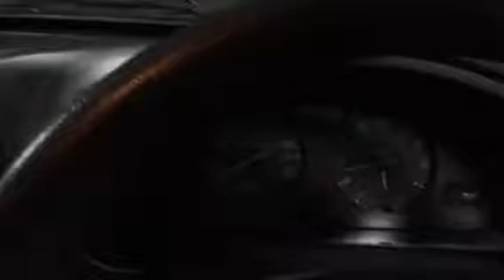T6844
Citroen saxo